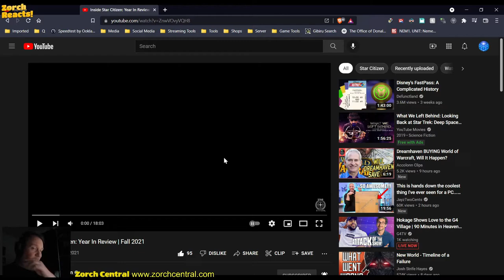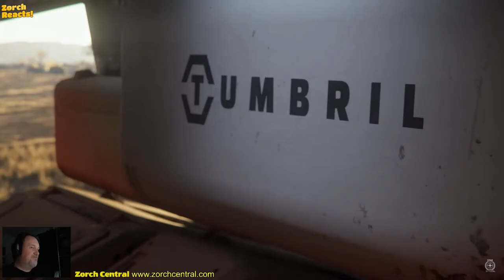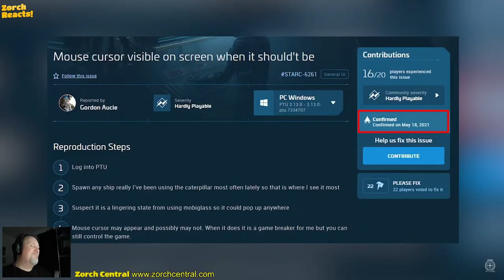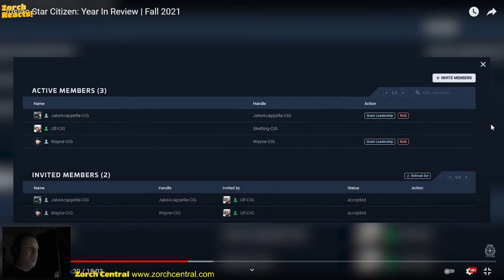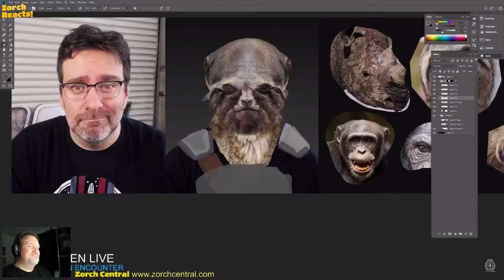Zorch Reacts - Inside Star Citizen - Year in Review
The episode of Inside Star Citizen I'm reacting to today is a recap of all the major changes to the game in 2021. The new Cutlass Steel, a troop carrier bristling with guns, was revealed to coincide with the return of Jumptown in Patch 3.16. It has been Star Citizen's biggest year yet, and 2022 is looking to be even bigger.